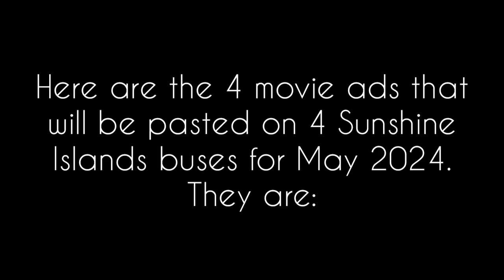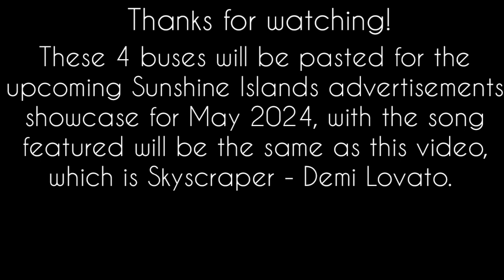(5TH UPDATE) 4 movie ads for May 2024!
(4TH UPDATE) Here are the 4 movie ads that will be pasted on the following 3 buses as follows:
IF (VR3909)
The Roundup: Punishment (NF4603)
Kingdom Of The Planet Of The Apes (PR8688)
Furiosa: A Mad Max Saga (VR6469) (To be driven by Furiosa)

The song featured for this showcase will be confirmed as Skyscraper - Demi Lovato. @sg5155s_zt